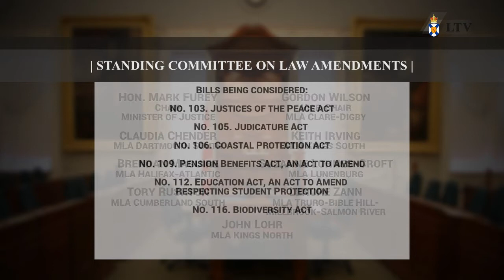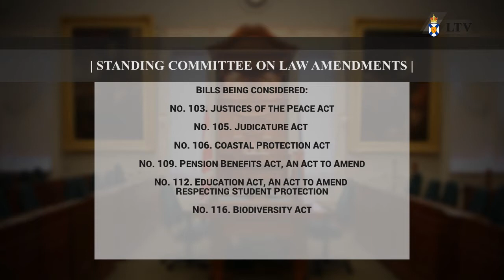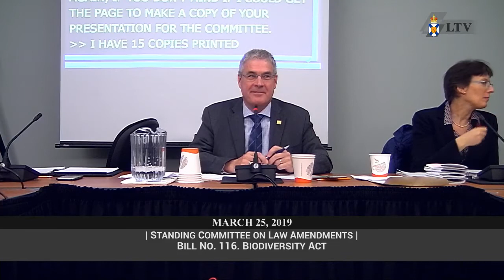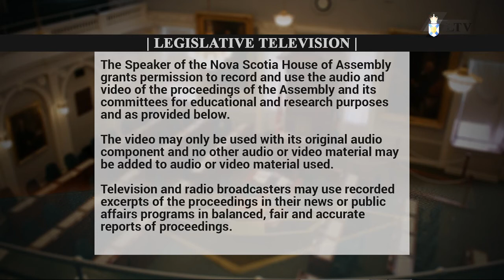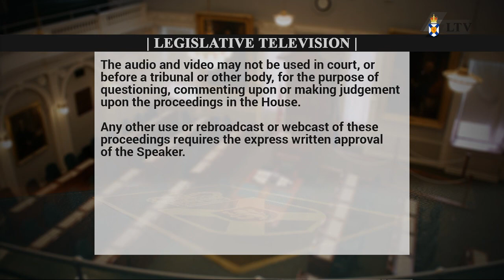Mar. 25, 2019 - Law Amendments Committee Proceedings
Meeting start: 14:20
Introductions: 15:10
Bill No. 103 – Justices of the Peace Act (amended): 16:00
Bill No. 105 – Judicature Act (amended): 16:47
Bill No. 109 – Pension Benefits Act (amended): 17:14
Bill No. 112 – Education Act (amended): 18:08
Bill No. 116 – Biodiversity Act: 18:34
Bill No. 106 – Coastal Protection Act: 1:44:34